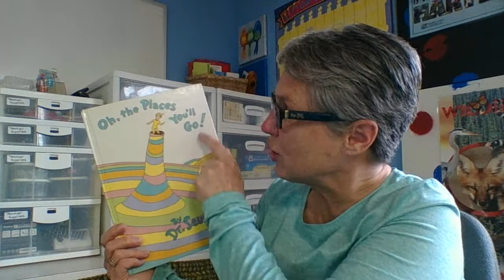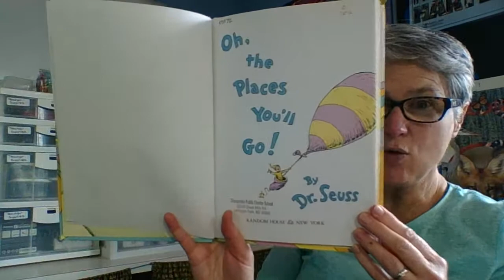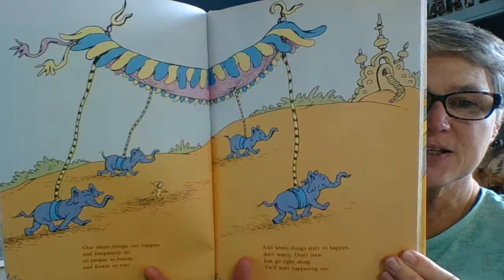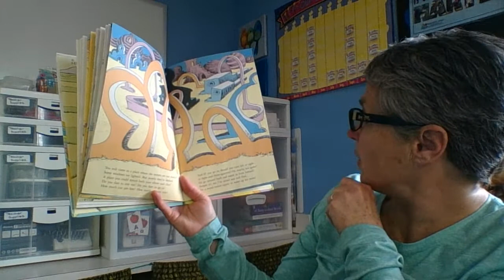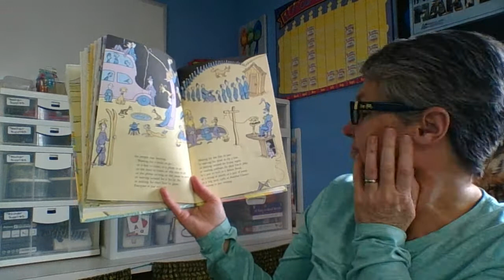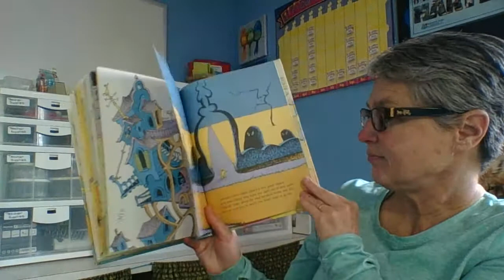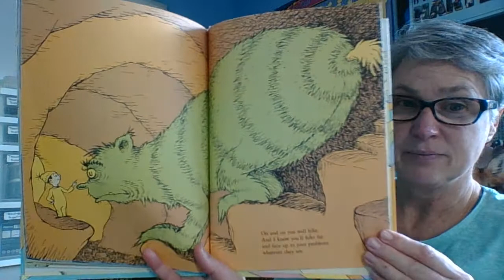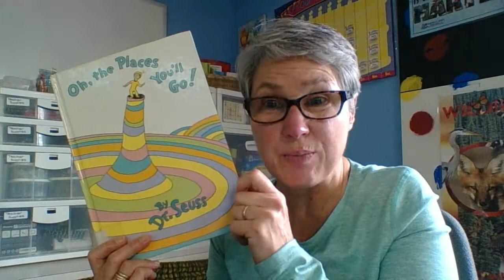Oh, the Places You'll Go!: Feb 19, 2021 1:20 PM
Where would you like to go? What do you need to do to get there?